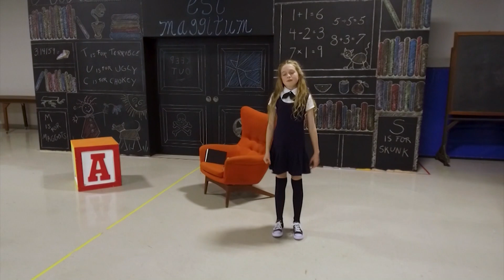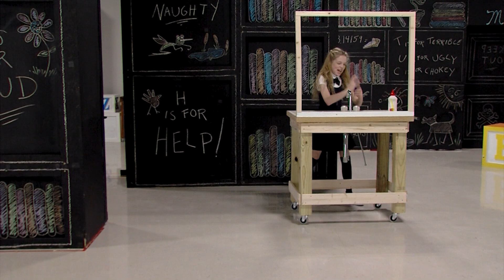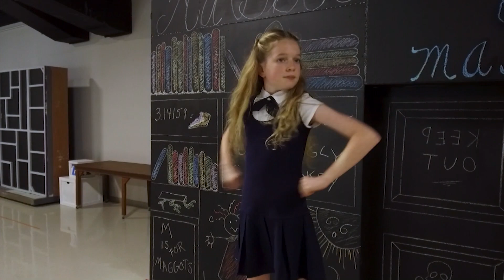See A Sneak Peek Of Matilda The Musical Performed by Isabel Cockey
The Community Players of Salisbury are bringing to life “Matilda the Musical” – and we’re treated to a sneak peek of the performance.